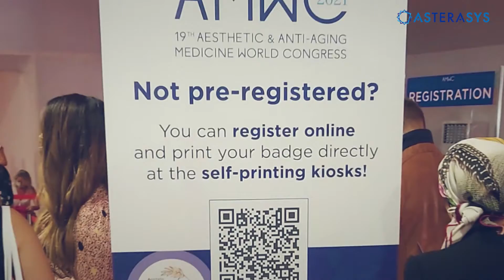Experience Liftera in AMWC2021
ASTERASYS took part in the exhibition which is one of the beauty and
anti-aging conference is held in Monte-Carlo, Monaco.
This conference is called The Hybrid Edition as it features a multidisciplinary aesthetics & anti-aging medicine programs.
It’s a good chance of us to introduce our product for foreign countries
all over the world, and also attracted many buyers to experienc
e our star product – Liftera A(HIFU Anti-anging Device)
Please expect our next exhibition!
Thank you for your support.
ASTERASYS

AMWC2021
AESTHETIC&ANTI-AGING
MEDICINE WORLD CONGRESS
Monter-Carlo,Monaco
Grimaldi Forum
16-18 September 2021
Booth : Hall Diaghilev B2